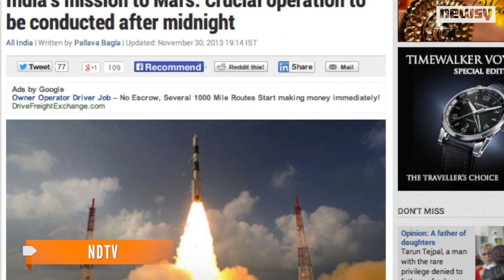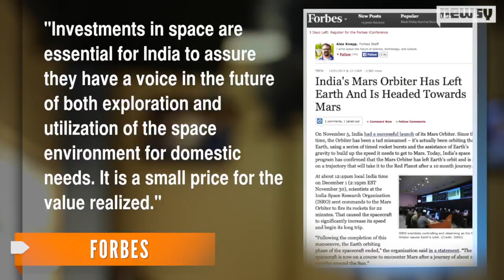Indian Spacecraft Leaves Earth's Orbit, Headed For Mars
India's Mars Orbiter Mission spacecraft is officially headed to Mars. It launched out of Earth's orbit Sunday morning.